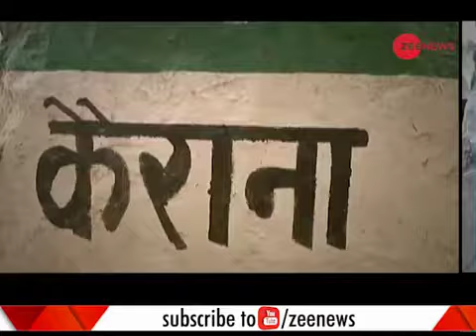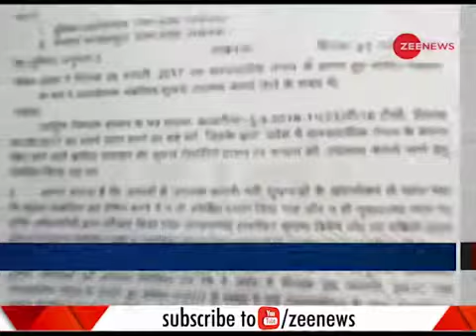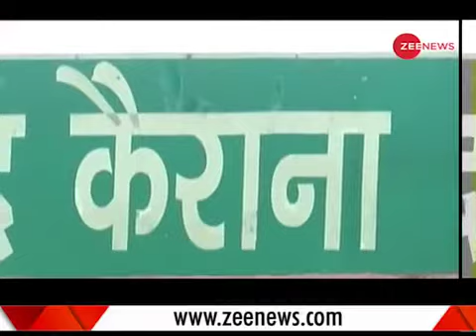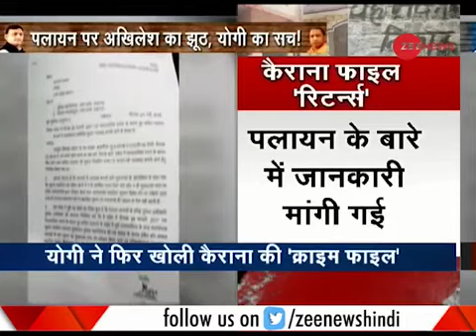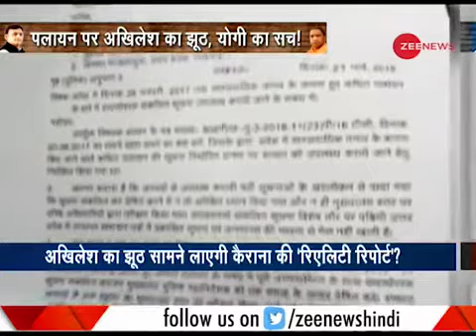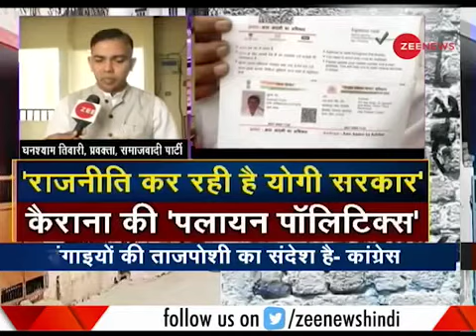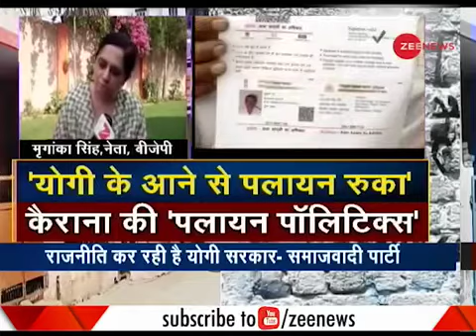Yogi Adityanath Big Decision on Kairana | योगी आदित्यनाथ लाएंगे कैराना में हिन्दू वापस